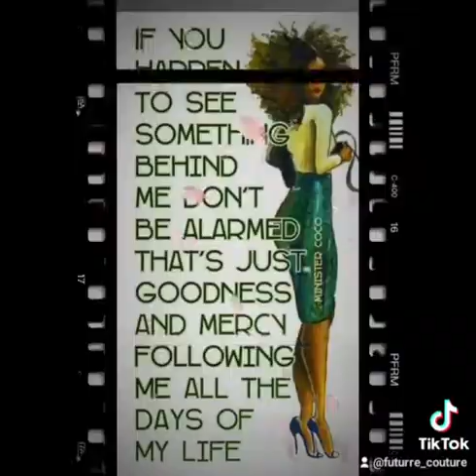Break Every Chain